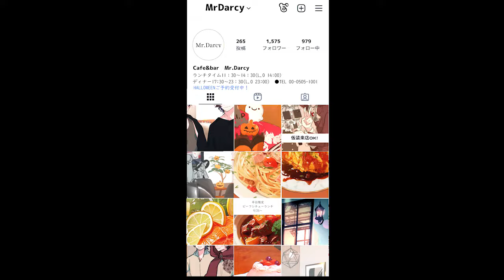【BL】年の差・店長とアルバイトな二人【千晶・新】【BL/虚無男/ラブコメ/日常】誕生日#blanime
コメントや生配信ご参加、SNSでのお祝いありがとうございました！

🚩順番通りに見れる再生リスト▼00話～

🚩『虚無男』がわかるリットリンク
￣V￣￣￣￣￣￣￣￣￣￣￣￣￣￣￣￣￣￣￣
(キャラ紹介・二次創作ルール・グッズ情報　等まとめ)

🚩『虚無男』Twitter
￣V￣￣￣￣￣￣￣￣￣￣￣￣￣￣￣￣￣￣￣

『虚無男』は個人制作・運営しています。

《虚無男キャスト》

《キャスティング協力》

\\全国の“JOYSOUND”にて配信中!!//

作詞作曲編曲・田中ゲシュタルト　 @田中ゲシュタルト

《素材》

効果音BGM提供
■歌ものBGM
エゴイズム♪カワサキヤスヒロ